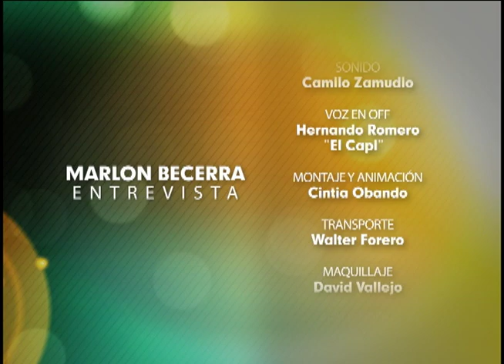Totó la Momposina (Parte 1) - MARLON BECERRA ENTREVISTA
Totó la Momposina es la representante del folklor colombiano que con su canto y baile ha llenado escenarios alrededor del mundo. Interpreta cumbias, porros y mapalé en los que combina elementos africanos e indígenas, y representa con orgullo toda la tradición de nuestro país.
Acompañó a Gabriel García Márquez a recibir el premio Nobel y en 2002 fue nominada al Grammy latino.